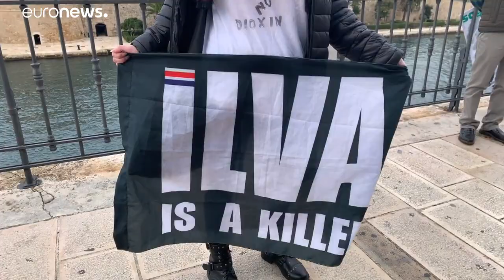Piden el cierre de la gigantesca acería Ilva, el "Chernóbil italiano"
Durante sesenta años la fábrica de acero Ilva ha contaminado la ciudad italiana de Tarento; las enfermedades relacionadas con las emisiones tóxicas han matado a unas 7.500 personas.…